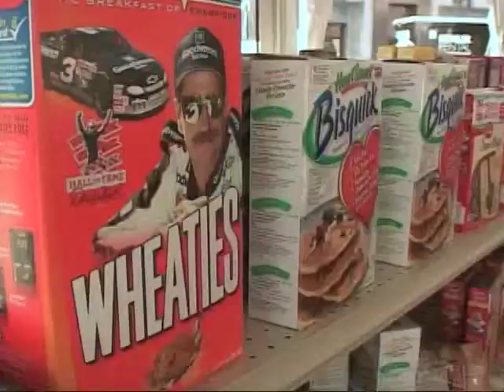Kampanja poljoprivrednika u SAD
O američkim poljoprivrednicima se proteklih godina loše pisalo u štampi. Njihov rad, uništavanje životne sredine i ugrožavanje zdravlja, kritikuju se i u popularnim knjigama i filmovima. Sada poljoprivredne organizacije uzvraćaju udarac. Tvrde da kritičari uopšte ne razumeju kako se hrana proizvodi, pa su rešili da preduzmu neke odlučujuće korake.